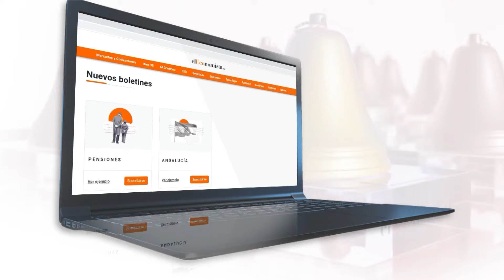EDITORIAL I VIII edición de los Premios Inversión a Fondo de elEconomista.es I Madrid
El galardón, la reconocida campana, se ha convertido en todo un símbolo de la excelencia de la industria de inversión en España, tanto de los mejores fondos de inversión y planes de pensiones, como de las estrategias financieras de las compañías.

elEconomista, medio de comunicación referente en información económica y financiera, que cuenta con diversos productos destinados a las inversiones como la plataforma de estrategia financiera de elEconomista, EcoTrader, Tressis Cartera Eco30 FI, primer fondo asesorado por un medio de comunicación o LaligaIbex, herramienta de elEconomista para conocer cómo han cambiado las recomendaciones del Ibex, así como índices, boletines informativos o incluso, un nuevo comparador de fondos, ha entregado en esta VIII edición de los Premios Inversión a Fondo 23 campanas a:

• Sicav más rentable: Masira (Santander PB)
• Mejor plan de empleo: Thermo Fisher 2 (Mutuactivos)
• Mejor fondo de bolsa española: Magallanes Iberian Equity
• Mejor fondo español de RF: Caixabank Smart RF Inflación
• Mejor plan de pensiones RV y Mejor fondo de bolsa global: Azvalor Global Vaue y Azvalor Managers
• Mejor plan de pensiones RF: Colonya Plaetic y Solidari
• Mejor fondo activo de bolsa española: Horos Value Iberia
• Valor en el que más mejora la recomendación: Neinor
• Valor donde más se ha incrementado el número de analistas: Iberdrola
• Emisión de deuda más barata: Repsol
• Emisión de deuda más barata y mejor estreno en Bolsa: Acciona Energía
• Valor en el que más se ha incrementado la negociación: Fluidra
• Dividendo más rentable fuera del Ibex: Metrovacesa
• Dividendo más rentable del Ibex: Telefónica
• Mejor valor de la Cartera de elEconomista.es: Cellnex
• Mejor valor del Eco30: Glencore
• Mejor valor del Top10 por fundamentales y mejor valor del Eco10: Arcelor
• Mejor cartera de consenso del Eco10: Metagestión
• Premio elEconomista.es a la creación de Valor: Vidrala
• Premio mejor valor del ranking ESG de elEconomista.es: Endesa